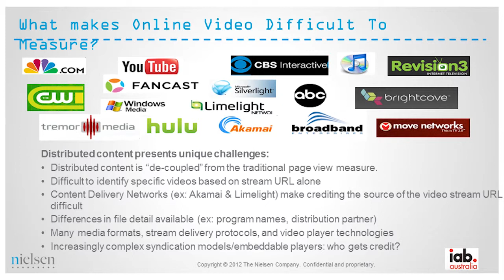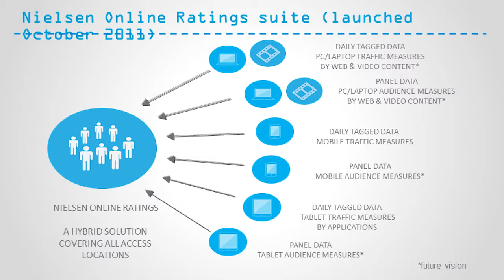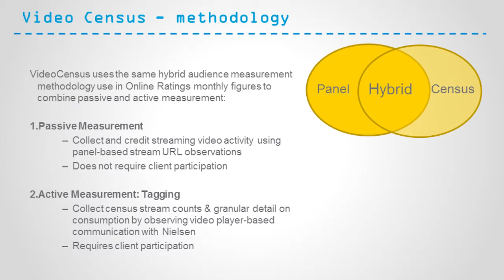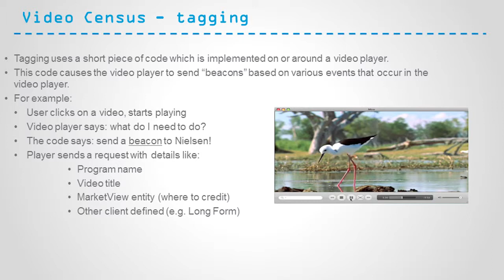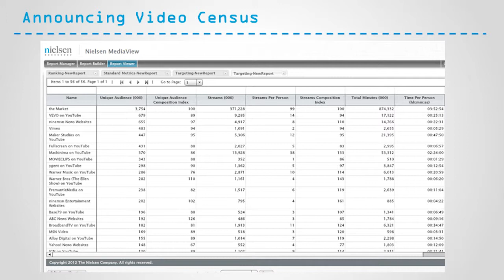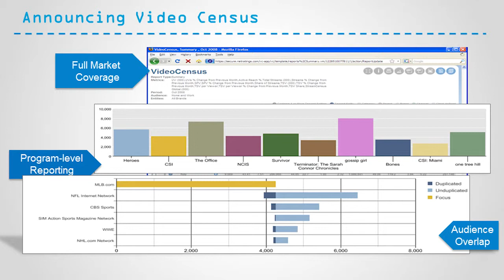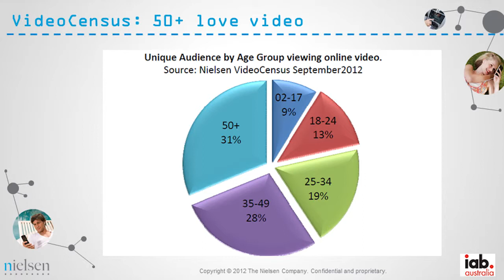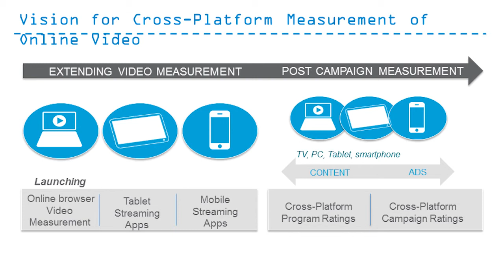2012 How to: Video Advertising for Brands event - Matt Bruce presentation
Held in Sydney on 13 November 2012 we were joined by Matt Bruce, Managing Director, Media, Nielsen who spoke about:

MEASURING SUCCESS:
Tools available, metrics to consider, how to use the findings, future development etc.